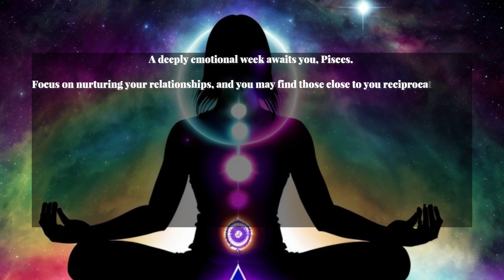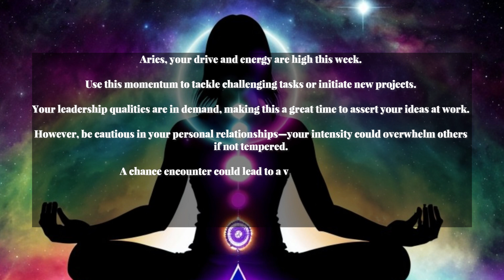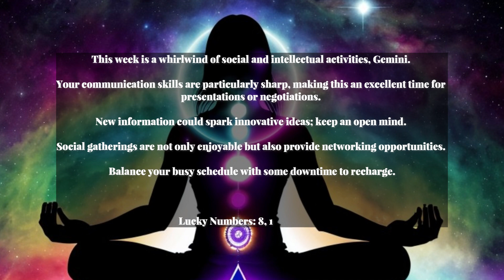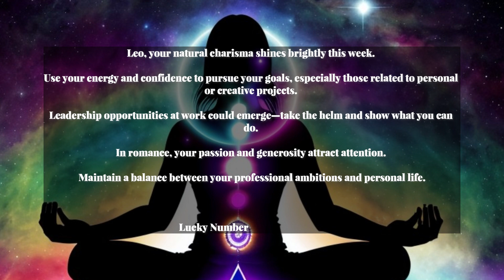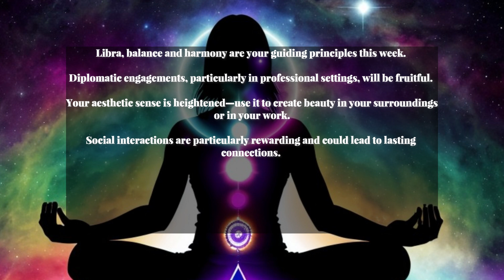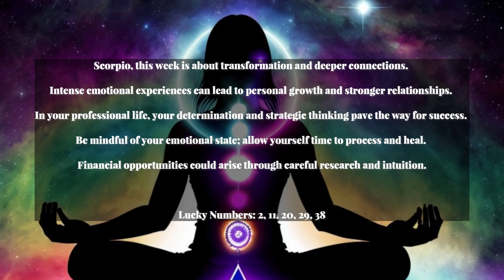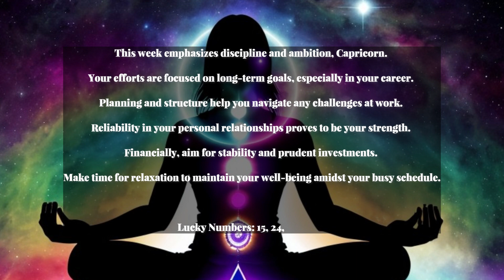🔮 June 2024 Horoscopes: Unlock Secrets! 🌟:1k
Unveil your future with our in-depth June 2-8 horoscopes! 🌌 Explore insights for love, career, and personal growth for each zodiac sign. Tune in now and align with the cosmic energy of the stars! ✨